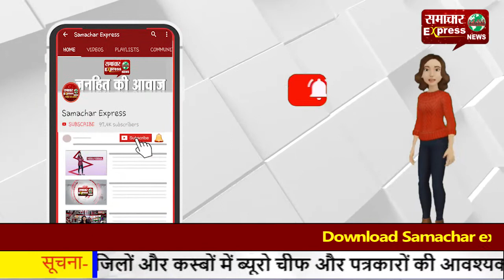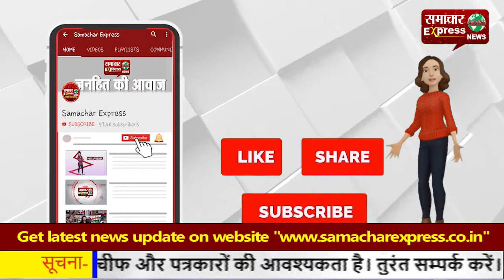करनाल नेशनल हाईवे पर कैंटर पर गिरा बोर्ड, ड्राईवर व हेल्पर घायल